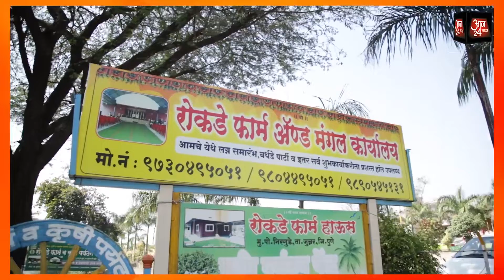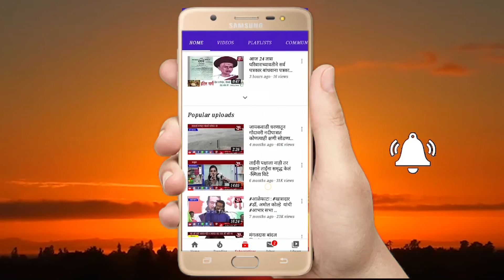पॉझिटिव्ह रुग्ण आढळून तीन तास झाले तरी त्यांना कोविड़ सेंटरमध्ये जाण्यासाठी वाहन उपलब्ध नाही